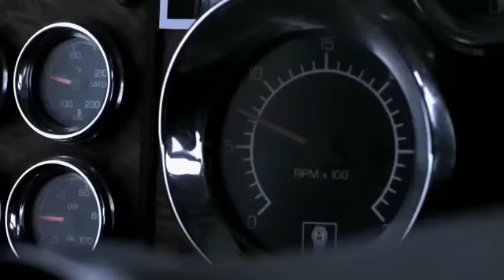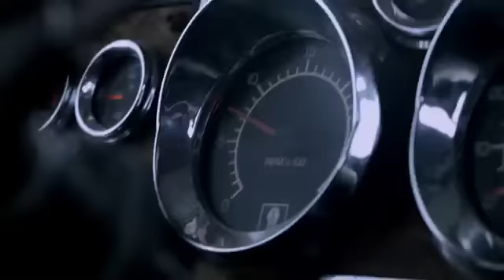tır kazası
inanınmaz bariz hatalar la dolu tır sürüşü